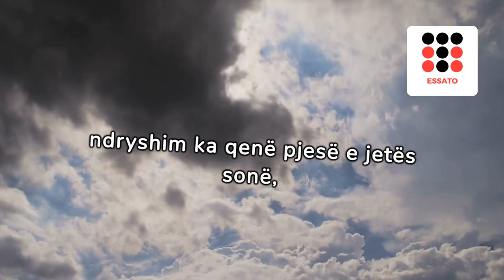A do ta ndalojë Evropa ligjin për ndryshimin e orës?